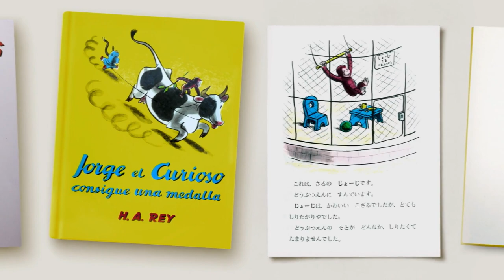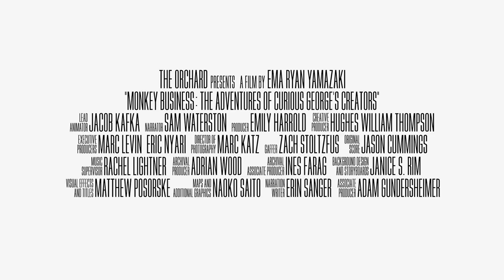Monkey Business: The Adventures of Curious George's Creators | Official Trailer | DocPlay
Curious George is the most popular monkey in the world. Since his introduction in the first publication in 1941, the beloved series has sold over 75 million books in more than 25 languages. MONKEY BUSINESS explores the lesser-known tale of George's creators, Hans and Margret Rey.